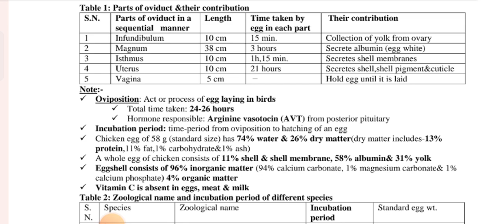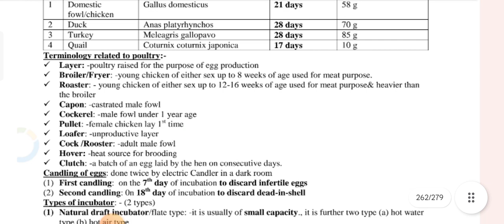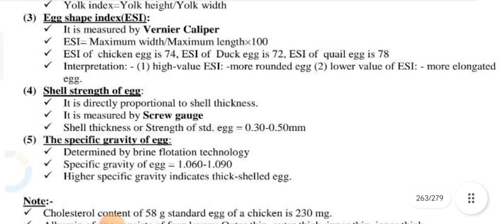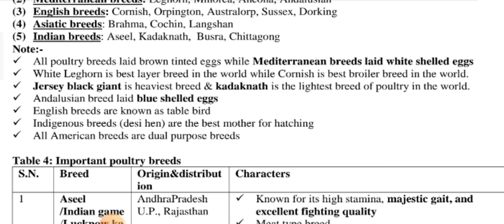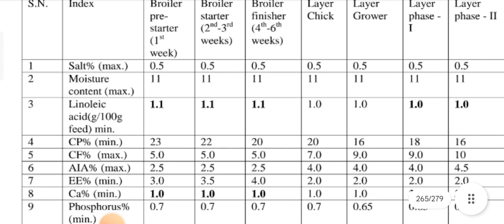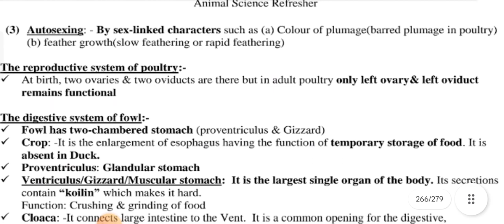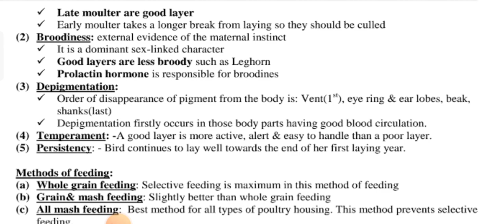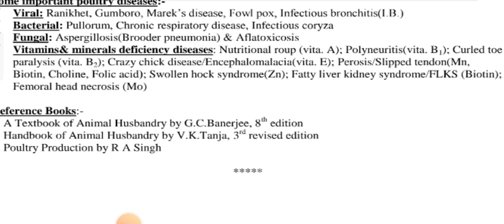Poultry science classes for veterinary officer competitive examination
poultry science

poultry science lecture

poultry science course

poultry science in tamil

poultry science veterinary

poultry science in hindi

poultry science mcq

poultry science degree

poultry science scope india

bvsc poultry science